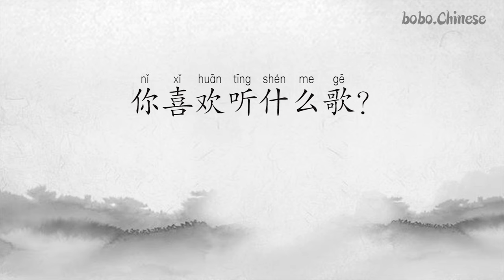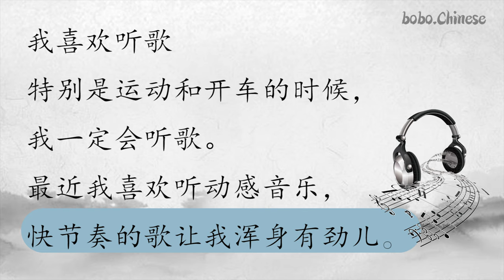听歌#汉语#阅读#reading#Chinese#mandarin#practice#Chinesische Lektüre#Đọc tiếng trung